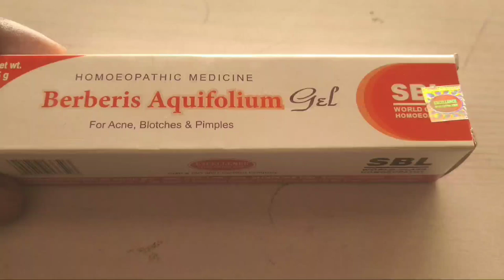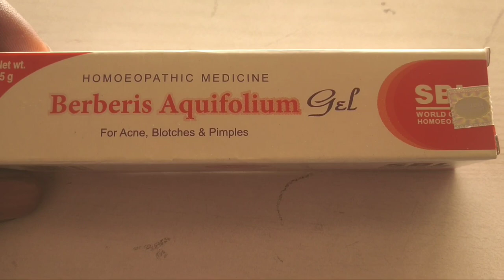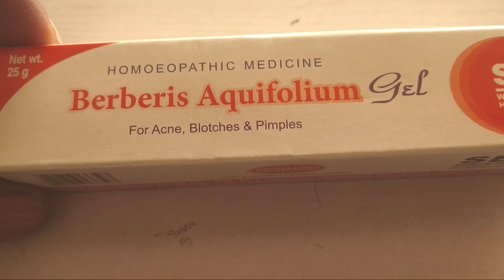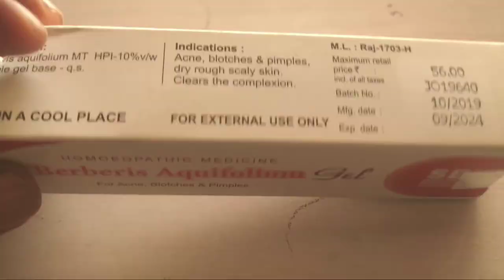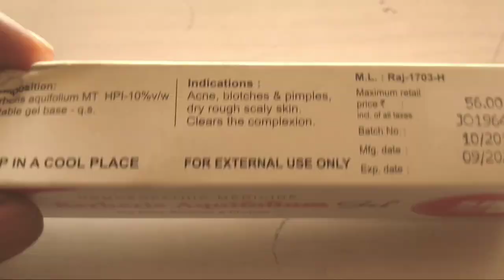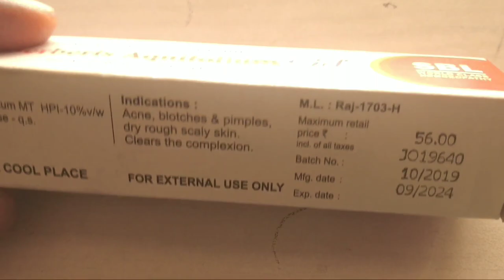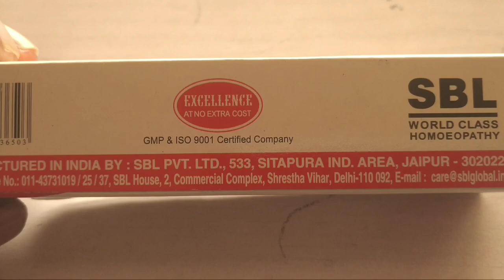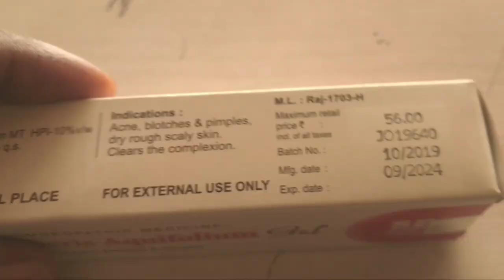For acne blotches and pimples ( Berberis aquifolium gel) h***********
दोस्तों यह होम्योपैथिक मेडिसिंस क्रीम है कि आपका चेहरे के जो मुंहासे के दाग धब्बे रहते हैं या चेहरे पर दाने निकले होते हैं इस इस क्रीम को लगाने के बाद आपके चेहरे पर काफी सुंदरता आएगा और दाग धब्बे खत्म हो जाएंगे यह जेल होम्योपैथिक है किस जेल का किसी भी प्रकार का कोई नुकसान नहीं है इसकी एमआरपी ₹56 हैं और यह 25 ग्राम की जेल है।
एसबीएल वर्ल्ड क्लास होम्योपैथिक

New SONI